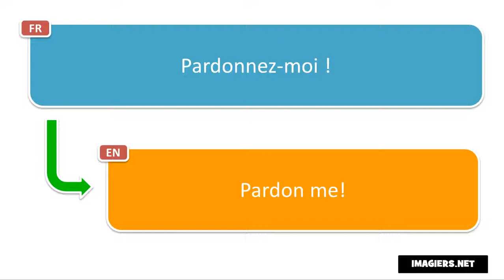النطق الفرنسي # Pardonnez moi !